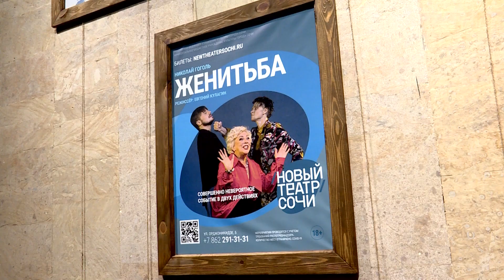25-го сентября в "Новом театре Сочи" стартует очередной сезон.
Откроет его спектакль "Женитьба". Герои одной из самых известных комедий Гоголя обретают современное звучание и оживают в новых реалиях 21-го века. Елизавета Червяк расскажет подробнее.